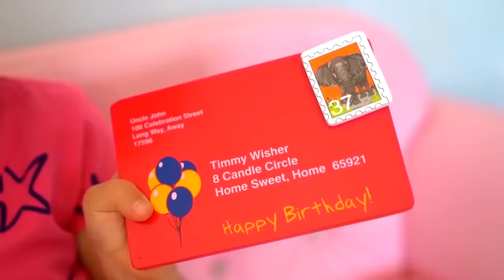Diana Gets Her Hair Styled for a Birthday Party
Diana is going to her friend’s birthday party! The little girl goes to a beauty parlor to have her hair done. Roma is the stylist at the salon who offers her different styles, but Diana doesn’t like them.